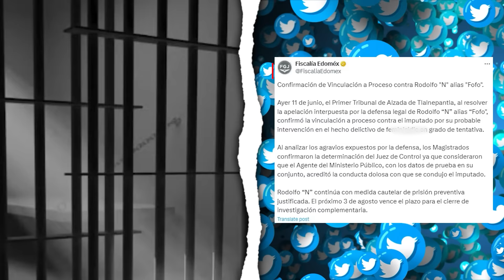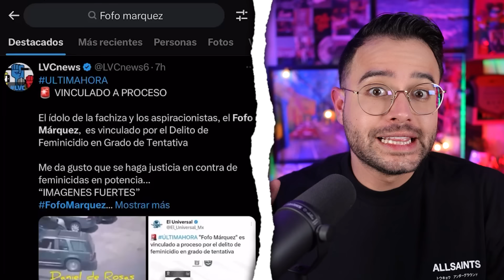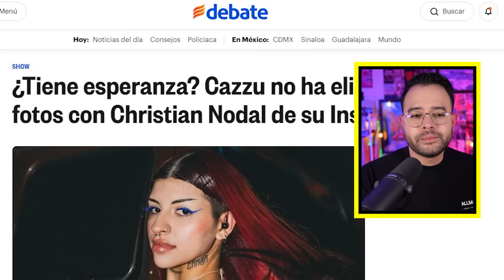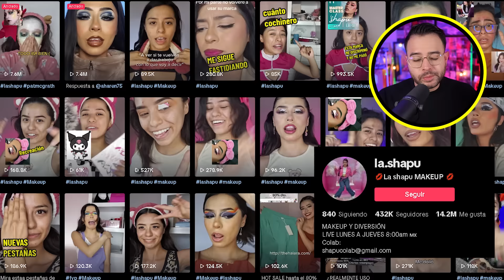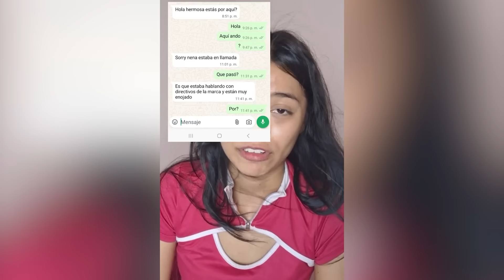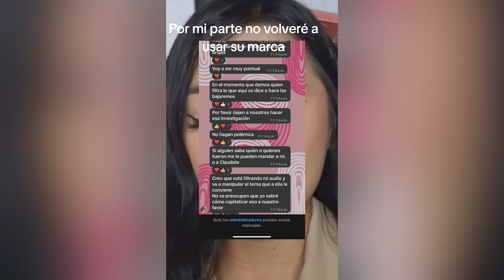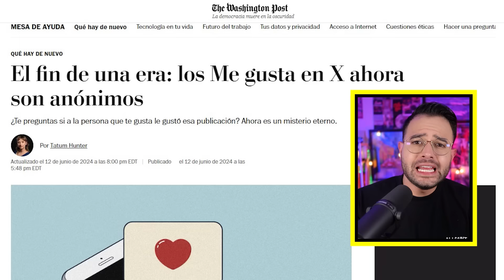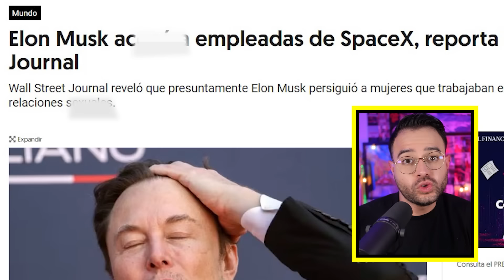FOFO vinculado a PROCESO! CAZZU responde al BESO de NODAL y ANGELA AGUILAR! Influencer DENUNCIA!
Vinculan a proceso a 'Fofo' Márquez por tentativa! seguirá en la cárcel! Cazzu rompe el silencio mientras que Nodal se besa con Angela Aguilar en su concierto! Polémica viral, influencer denuncia a la marca de maquillaje y filtra audio del director insultandola! Ex empleados de Elon Musk lo denuncian!
¡Nos vemos en internet! Estoy como @candresperedo más detalles:
0:00 Noticias
0:38 Saludo
1:07 Vinculan a proceso a 'Fofo' Márquez
2:59 Cazzu rompe el silencio!
7:04 influencer denuncia a la marca de maquillaje
14:54 Ex empleados de Elon Musk lo denuncian!
17:57 Despedida